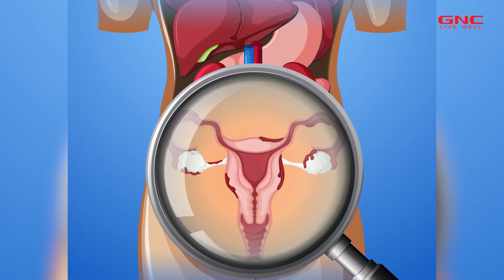GNC Folic Acid Part 2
Folic Acid က ခန္ဓာကိုယ်အတွက် ဘယ်လောက်အရေးပါသလဲ။

ကာကွယ်ခြင်းမှာရော ကုသခြင်းမှာပါ အရေးပါတဲ့ Folic Acid အကြောင်းကို အာဟာရဆရာဝန် ဒေါက်တာနှင်းဟေမာန်အောင်က ပြောပြပေးထားတာလေးပါ။